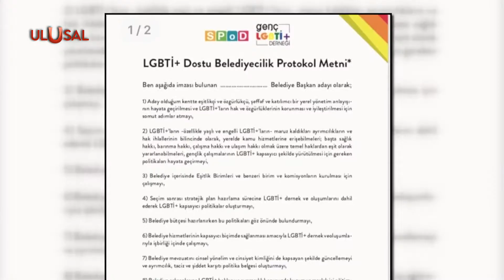CHP'li Eskişehir Tepebaşı Belediyesi de LGBT dayatmasına destek olanlar kervanına katıldı